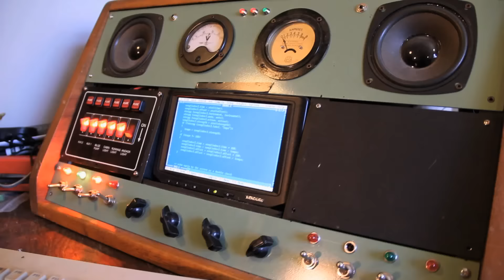Meet The Trons: The Self Playing Robot Band - You Have Been Warned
Check out this awesome new band called The Trons a self playing robot band.